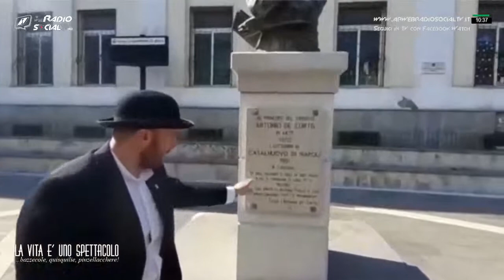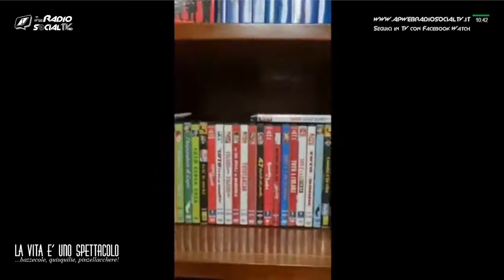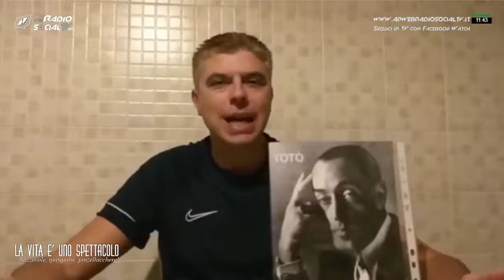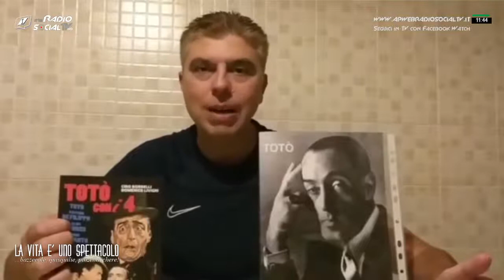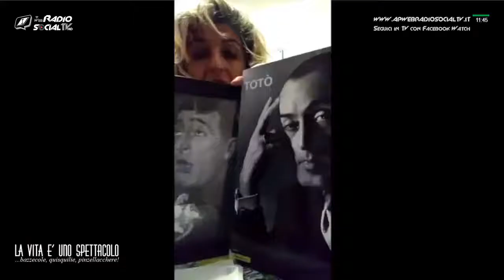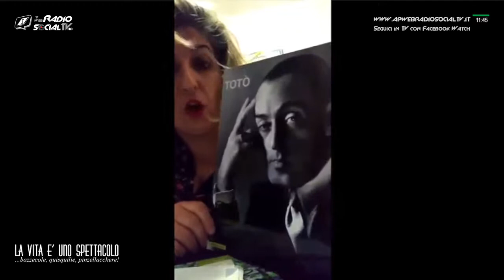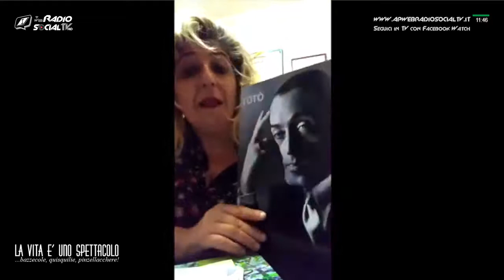LA VITA E' UNO SPETTACOLO - 01 Antonio De Curtis - Gianfranco Ponte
Illustrissime signore e spettabili signori
AP Web Radio Social TV ...la radio che si guarda in collaborazione con Videosicilia canale 93 del digitale terrestre

presentano

"LA VITA E' UNO SPETTACOLO"
UN PROGRAMMA DI GIANFRANCO PONTE A CURA DI GIANFRANCO PONTE
DEDICATO AL PRINCIPE ANTONIO DE CURTIS

A VOI AUGURTIAMO BUONA VISIONE
AL PRINCIPE AUGURIAMO BUON COMPLEANNO!

Con noi Elena Alessandra Anticoli De Curtis nipote del principe😄
A rendergli omaggio anche: Davide Rondinella, Marotta Davide, Lino Banfi, Claudio Boldi, Giuseppe Galluzzo, Francesco Melidoni, Ottavio Buonomo, Nino Frassica, Andrea Roncato, Corrado Taranto, Antonello Costa, Massimo Benenato, Claudio Giglio, Gianluca Roncato, Maria De Carlo, Fabio Celoni, Fabio Antonio De Curtis, Patrizio Rispo, Gaetano Di Lorenzo, Ennio Bispuri, Alì Listì Maman, Ciro Borrelli, Alex Contedini, Salvatore Depsa de Pasquale, Giovanni Battista Riga, Carlo Guidotti,
Con la partecipazione di Ino Scuderi e Scuderi Giovanni

Si ringrazia per la collaborazione al montaggio e alla post produzione  Vincenzo Sapienza

musica
Samoe tamour di Armando Trovajoli
miss mia cara miss di Antonio de Curtis
Malafemmena di Antonio de Curtis  - Fausto Leali

Mobile: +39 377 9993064 solo dalle 9:00 alle 12:00
Fisso: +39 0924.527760 solo dalle 9:00 alle 12:00